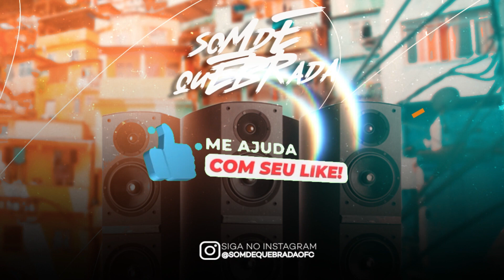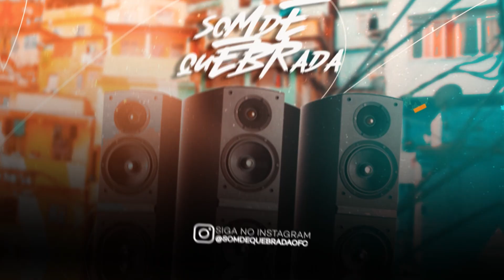LUCAS BOQUINHA | REPERTÓRIO NOVO ( ABRIL 2023) PRA PAREDÃO - ALTA QUALIDADE - MX NO BEAT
🎶Artista: LUCAS BOQUINHA
📌Canal: SOM DE QUEBRADA OFICIAL
💥Aqui Você Encontrar Vários Lançamento

⚠️ATENÇÃO!! Esse vídeo foi feito apenas com o intuito de divulgar a música! Se você é um artista, produtor, proprietário ou gravadora e não quer que o seu trabalho seja divulgado neste vídeo, favor entrar em contato @ , assim que vou retira-lo imediatamente do canal, obrigado!

TODOS OS DIREITOS SÃO RESERVADOS AOS SEUS PRODUTORES!

▶️Comente
▶️Ative Sininho Das Notificação

CANAL ADMINISTRADO PELA NOSSA PRODUTORA